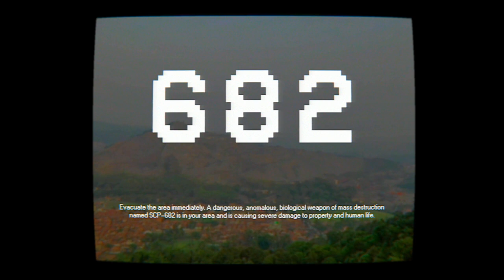SCP-682 CONTAINMENT BREACH - SCP EAS Scenario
Based on: "SCP-682" by Dr Gears and Epic Phail Spy, from the SCP Wiki.